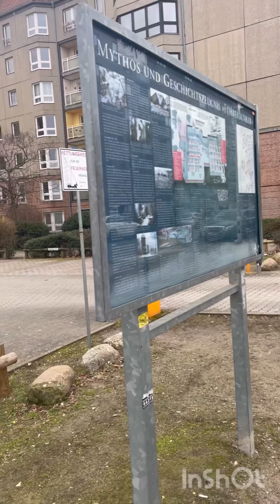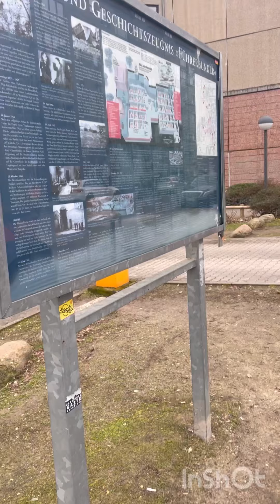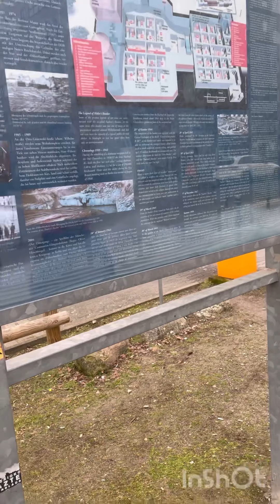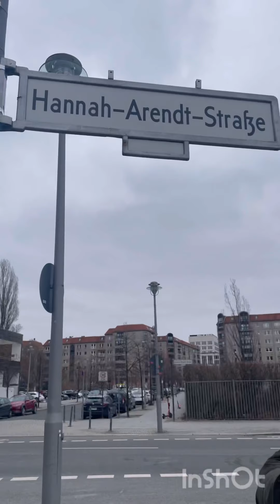Anne Frank, Hannah Arendt and “The Banality of Evil”(explained to children)